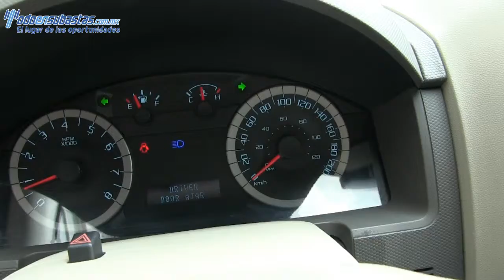Ford / Escape / 2012